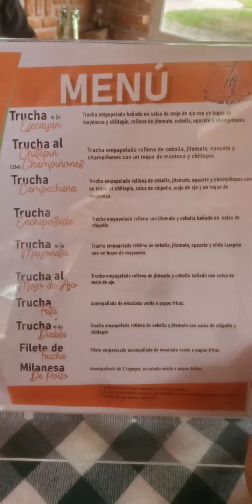Waterfalls and Troutfishing Ciudad de Tlatlauquitepec Meixco